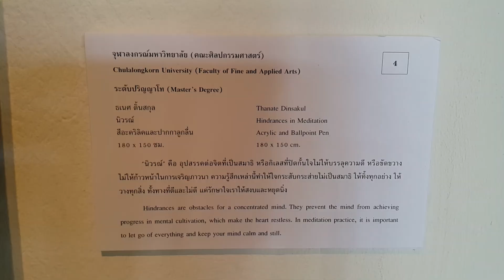นิวรณ์-อุปสรรคต่อจิตที่เป็นสมาธิ Hindrances in Meditation-QueenGalleryBKK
ผลงานในนิทรรศการศิลปนิพนธ์ยอดเยี่ยม ครั้งที่ 12 ประกอบด้วย ผลงานจิตรกรรม ประติมากรรม สื่อผสม งานจัดวาง และงานมัลติมีเดีย นิทรรศการนี้ช่วยเผยแพร่ชื่อเสียงของสถาบันการศึกษา เป็นแหล่งแลกเปลี่ยนเรียนรู้เทคนิคทางศิลปะ และยังเป็นการแนะนำนิสิต นักศึกษา ซึ่งเป็นศิลปินรุ่นใหม่ให้เป็นที่รู้จักแก่สาธารณชน
มีผลงานศิลปนิพนธ์ยอดเยี่ยมในระดับปริญญาตรี ปริญญาโท มาให้ชมอย่างต่อเนื่อง รวม 42 สถาบัน ร่วมเสริมสร้างกำลังใจและสนับสนุนศิลปินรุ่นใหม่ ได้ตั้งแต่ 18พฤษภาคม จนถึง 12 กรกฎาคม 2563

ธเนศ ดิ้นสกุล
นิวรณ์
สีอะคริลิคและปากกาลูกลื่น
180 x 150 ซม.

"นิวรณ์" คือ อุปสรรคต่อจิตที่เป็นสมาธิ หรือกิเลสที่ปิดกั้นใจไม่ให้บรรลุความดี หรือขัดขวางไม่ให้ก้าวหน้าในการเจริญภาวนา ความรู้สึกเหล่านี้ทำให้ใจกระสับกระส่ายไม่เป็นสมาธิ ให้ทิ้งทุกอย่าง ให้วางทุกสิ่ง ทั้งทางที่ดีและไม่ดี แค่รักษาใจเราให้สงบและหยุดนิ่ง

Thanate Dinsakul
Hindrances in Meditation
Acrylic and Ballpoint Pen
180 x 150 cm.

Hindrances are obstacles for a concentrated mind. They prevent the mind from achieving progress in mental cultivation, which make the heart restless. In meditation practice, it is important to let go of everything and keep your mind calm and still.